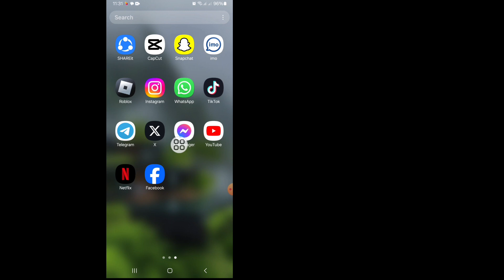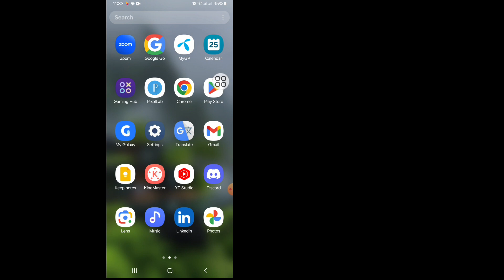Set Up a Way To Access Your Chat History On Messenger | Messenger pin setup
In this video, I will show you" Messenger wants to create PIN. How to ignore this message | Set up a way to access your chat history. It's a very easy and simple method. Watch this entire video and learn by following all the steps without skipping. This video is only for viewers people of my channel. Set up a way to access your chat history

Messenger wants to create PIN.
How to ignore this message
Set up a way to access your chat history
set up a way to access your chat history messenger